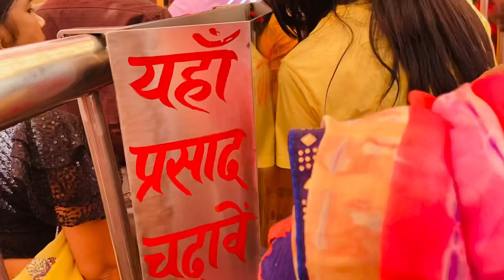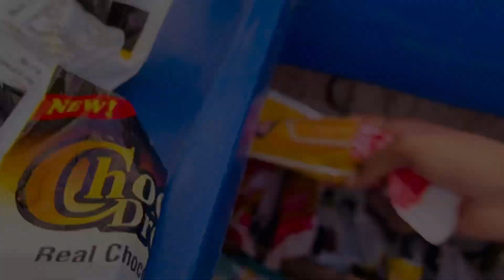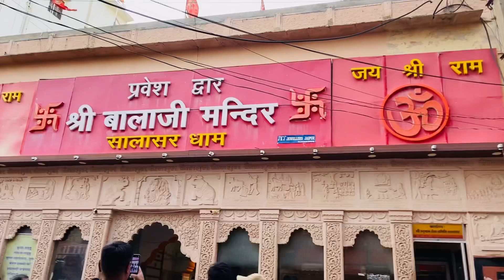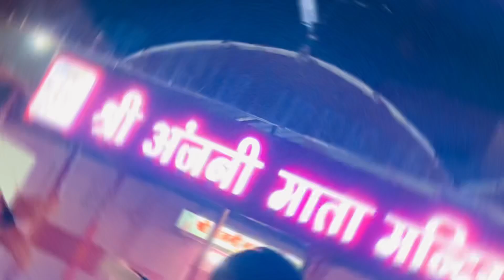Aaj ham khatu Shyam gaye🙏🚩/jai Shree Shyam❤️